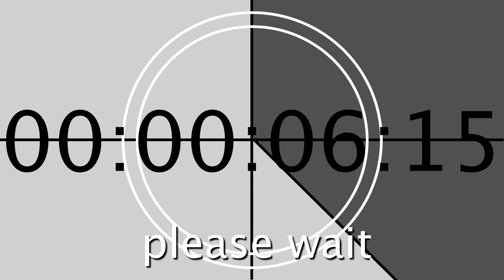Countdown for online learning (5min)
This video contains a 5min screen with a beautiful countdown. The center of the image contains the text "please wait". This video can be used in online lectures and e-learning classes. This counter was made using the editing software ShotCut.